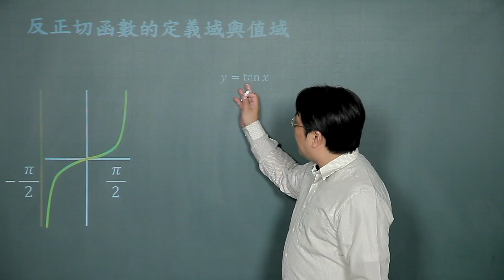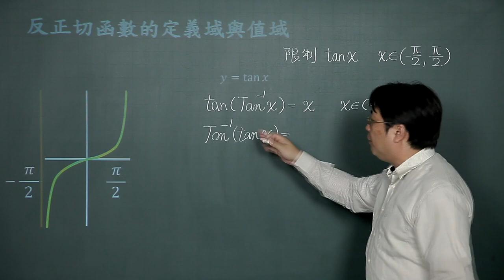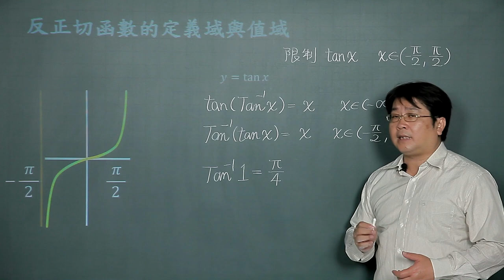反正切函數定義域與值域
課程簡介："反正切函數定義域與值域"由中華科技大學李柏堅老師講授，適合剛進入大學新鮮人來觀看，內容重要又簡潔，相信同學看完之後，同學信心大增，更能了解反正切函數定義域與值域的觀念。
課程難度：■■□□□
適合對象：
授課教師：李柏堅
製作單位：中華科技大學 遠距教學組
製作人員：林文博、楊智森、黃美玉、陳憶青、蔡鄢竹